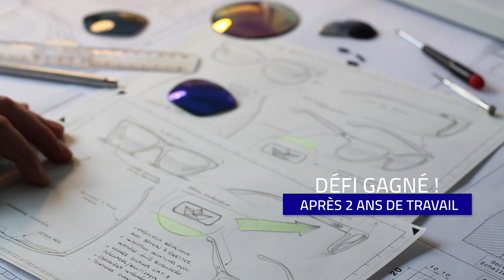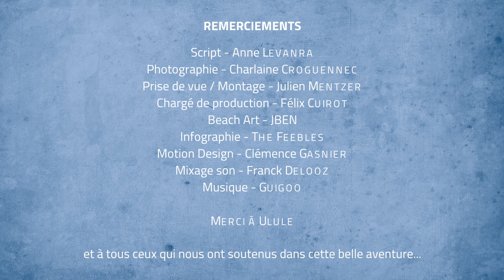Friendly Frenchy x Ulule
SOUTENEZ NOUS SUR ULULE
LES LUNETTES DE SOLEIL EN COQUILLAGE
100% BIOSOURCEE & MADE IN FRANCE